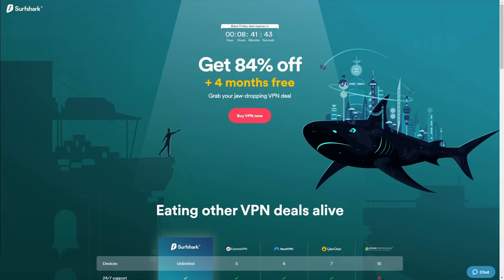ANHUR ADC GUIDE: NEVER LET OFF THE GAS PEDAL! | Incon | Smite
STREAM SCHEDULE:
Mon-Fri
8am est - 3pm est
Sat - OffDay
Sun - 10am est - 2pm est
Sunday tournament starts at 12pm est!

USE AMAZON PRIME TO SUB FOR FREE EVERY MONTH!